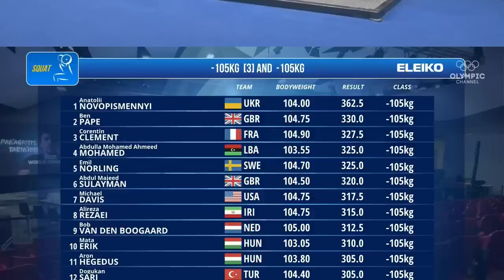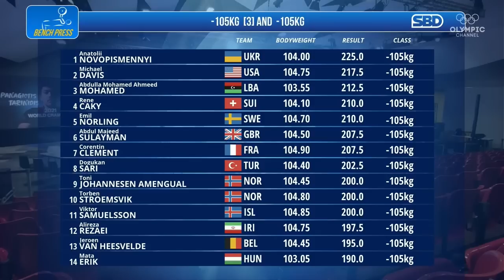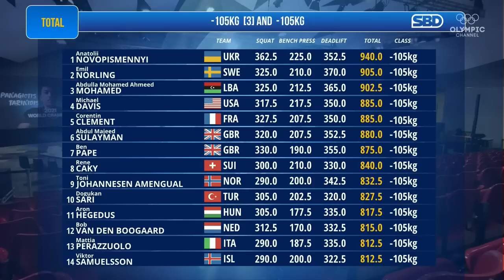105 kg at IPF WORLDS 2023 / NOVOPISMENNYJ vs NORLING vs MOHAMED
All lifts of the prize medalists in the category up to 105 kg at the IPF world championships
between athletes from Ukraine, Sweden, Libya.